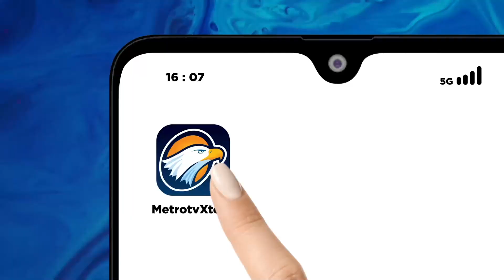Truk M3n4br4k Bangunan & Sepeda Motor Di Brebes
METRO TV JATENG & DIY, Sebuah truk semen m3n4br4k sebuah bangunan dan sepeda motor di Brebes. Truk diduga hilang kendali sebelum kejadian terjadi.